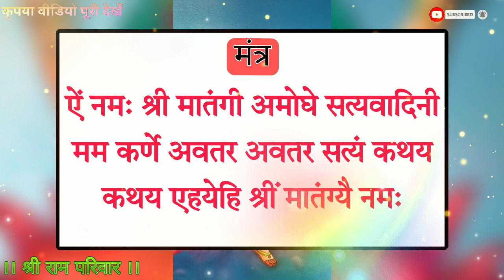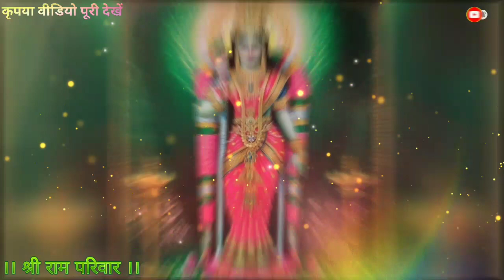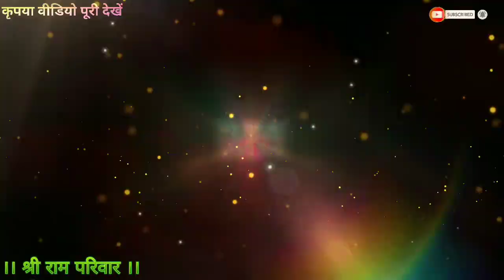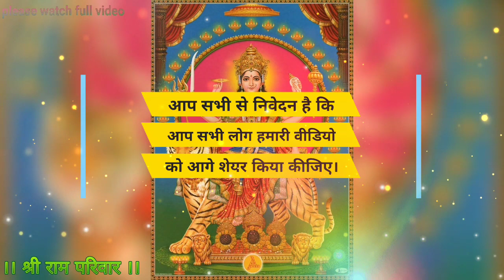कर्ण मातंगी साधना। हर प्रश्न का उत्तर, जीवन के सबसे श्रेष्ठ साधना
नमस्कार मित्रों इस वीडियो में हमने आप सभी लोगों को कर्ण मातंगी साधना उपलब्ध करवाई है। यह साधना केवल एक दिवसीय साधना है। इससे आप माता कर्ण मातंगी की सिद्धि प्राप्त कर सकते हैं।

 साधना की सारी जानकारी वीडियो में प्रदान कर दी है। माता कर्ण मातंगी साधना के द्वारा आप अपने जीवन की सभी परेशानियों का हल प्राप्त कर सकते हैं। और कोई भी चीज क्यों न हो उसके बारे में आप अपने कान में माता से उत्तर प्राप्त कर सकते हैं। आप वीडियो को पूरा ध्यान से देखेगा जिससे कि आप से कोई जानकारी नहीं छूटे और इस विडियो आगे भी शेयर कीजिएगा।

आप हमसे कई माध्यमों से संपर्क कर सकते हैं।

शिव पुराण क्या है ? शिव पुराण Pdf

अगर आपको कोई भी परेशानी आए तो आप नीचे कमेंट कर सकते हैं। और भविष्य में अगर आपको कोई और साधना चाहिए या फिर कोई और साधना को से संबंधित पुस्तक चाहिए तो आप हमें नीचे कमेंट करके बता सकते हैं हम आपके विषय पर वीडियो जरूर बनाएंगे।

पुस्तक - आप गूगल पर जाकर Shreeram priwar SRP सर्च कीजिए पहले नंबर पर हमारा ब्लॉक आएगा उसमें पहली पोस्ट आपको पुस्तके देखने को मिल जाएगी।